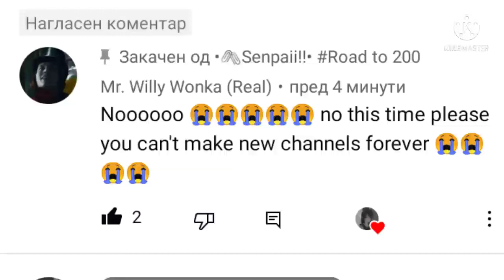Eh OK I'm not deleting my channel 🙄